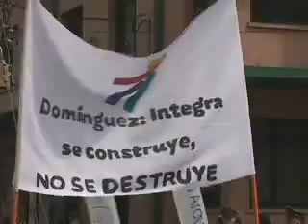FUNCIONARIOS DE INTEGRA EN PARO